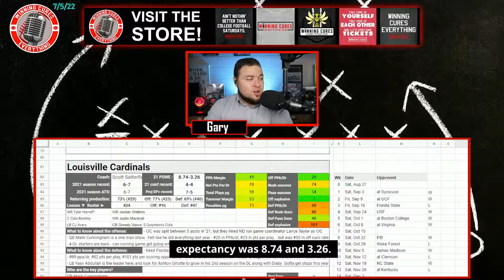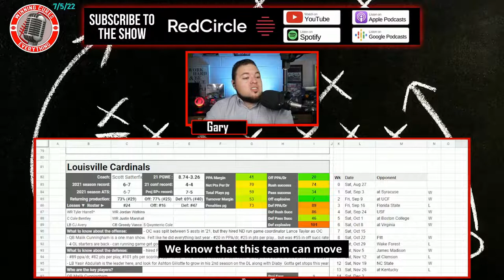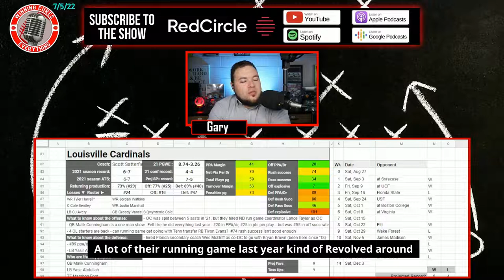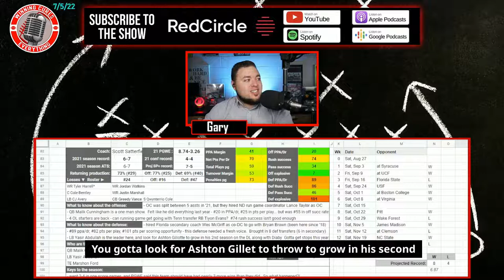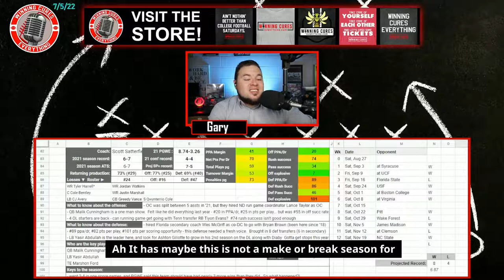Louisville Cardinals 2022 College Football Season Prediction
Louisville 2022 College Football Season Predictions & Preview

Gary gives a quick preview & his predictions for the Louisville Cardinals 2022 college football season.  What are the expectations for Coach Scott Satterfield’s team this year?  I dive into the keys to the season, returning production & roster strength, what the schedule looks like (along with picks), the regular season win total & odds, what to expect from the offense with QB Malik Cunningham, how the defense will look, and more!